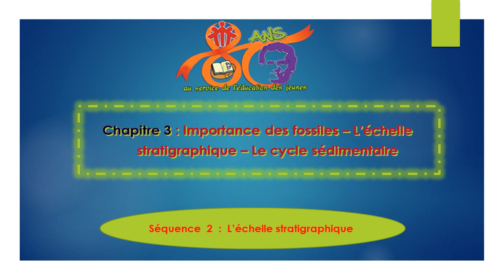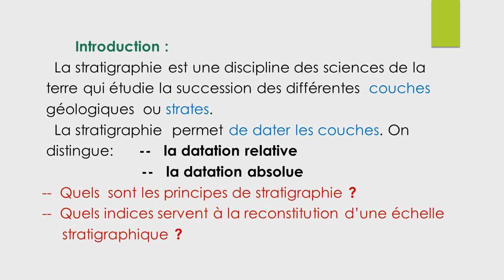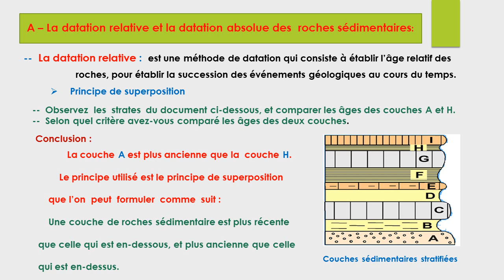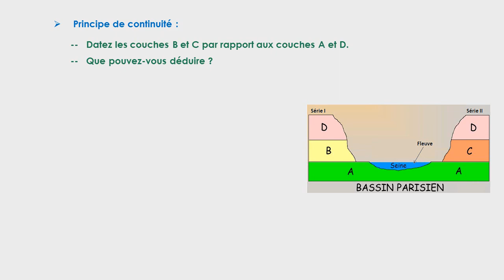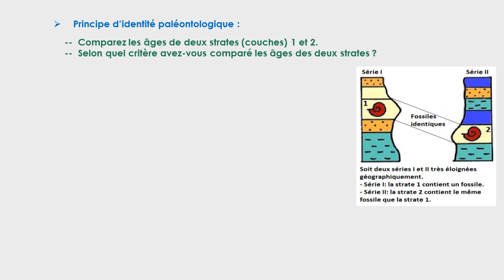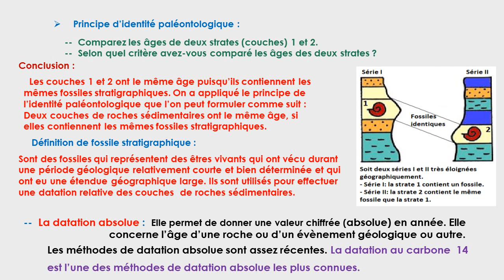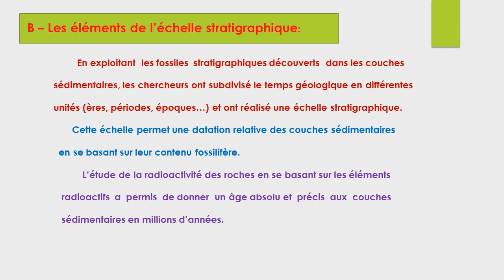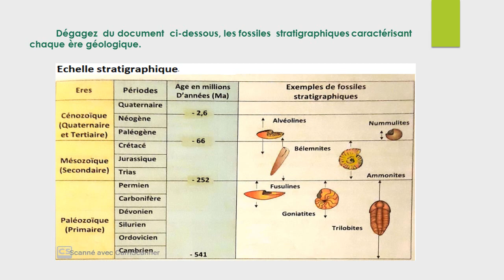1ère ASC A/B - SVT - L'échelle stratigraphique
1ère ASC A/B - SVT - L'échelle stratigraphique